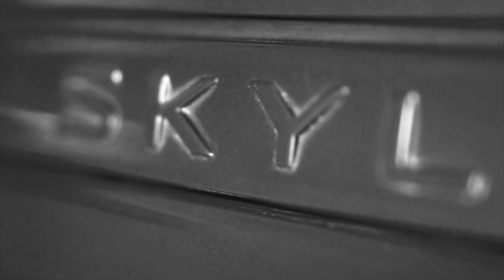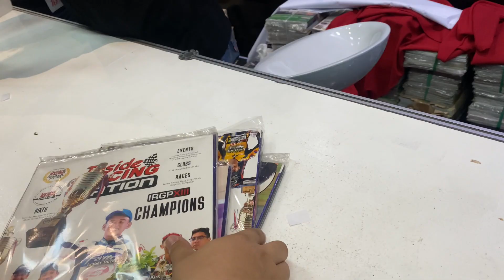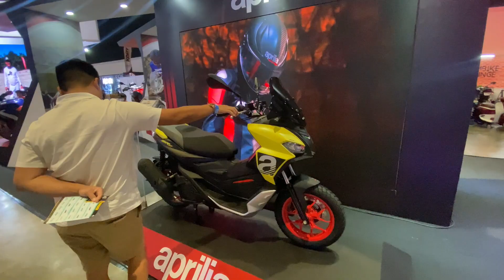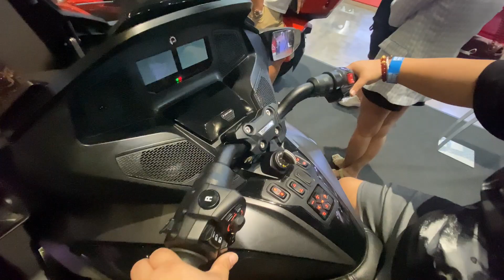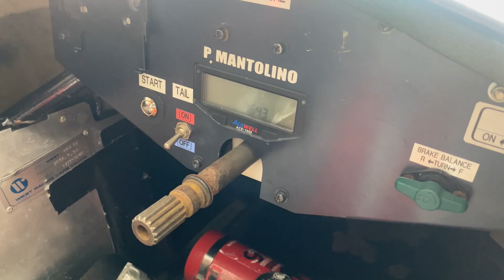1200HP NISSAN GTR OR FERRARI PISTA MAGTROC (INSIDE RACING)